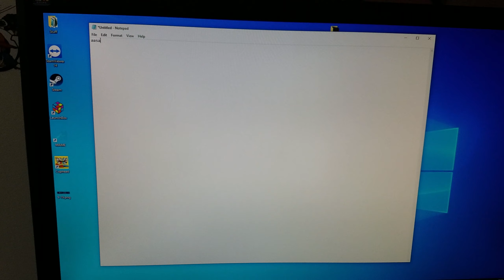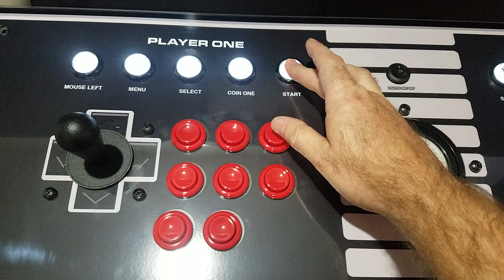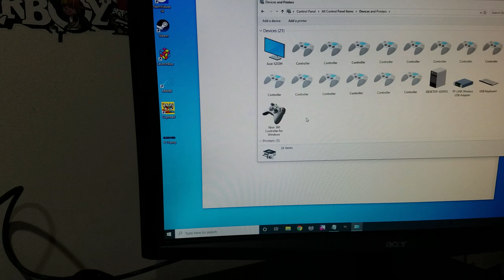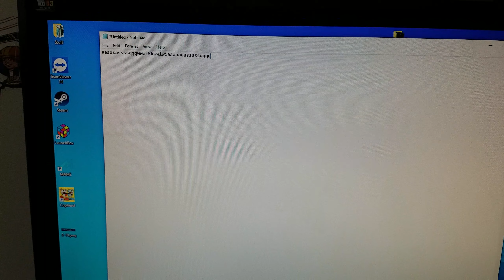How to switch between the 3 modes on your Xtension Emulator Edition Controller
The is a video on how to switch between the 3 different game play modes on your Xtension Emulator Edition Controller. This is also the same process for the Xtension Emulator Edition PLUS Controller and the Alpha-Cade Emulation controller for the Raspberry Pi & PC.

after May of 2019, your Xtension Emulator Edition Controller now features 3 different built in mode options.

Keyboard Mode: Player 1 Start + Button 1
(Best used for PC emulation front ends and MAME)

Direct Input: Player 1 Start + Button 2
(Best used for Raspberry pi and Retro Pie Software)

X-Input: Player 1 Start + Button 3
(Best used for PC Steam games, especially 2 player fighting games) NOTE: Does not work on game consoles, PC ONLY